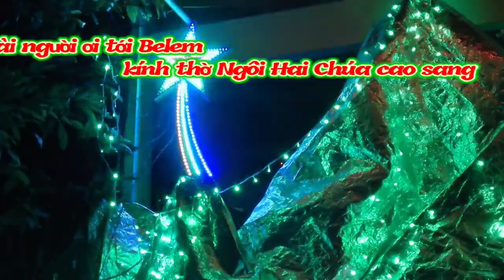(TN) Loài Người Ơi (tới Belem kính thờ Ngôi Hai Chúa cao sang... - Văn Thiều)